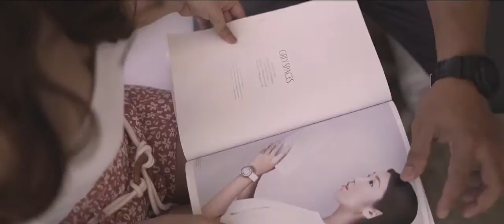It’s Okay to not be Okay OST - Randell and Karen | Save the Date